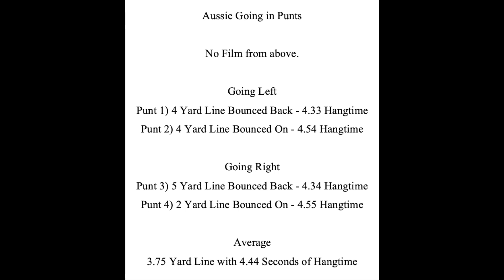ProDay Film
ProDay Film. Spiral punts, averaged 5.02 Seconds of Hang-time and 41.1 Yards Per Punt. Punted into the wind.